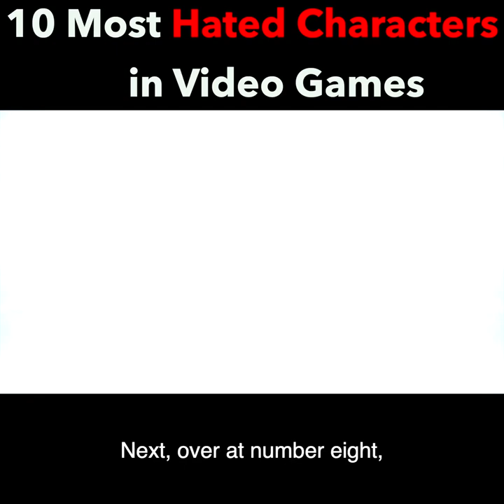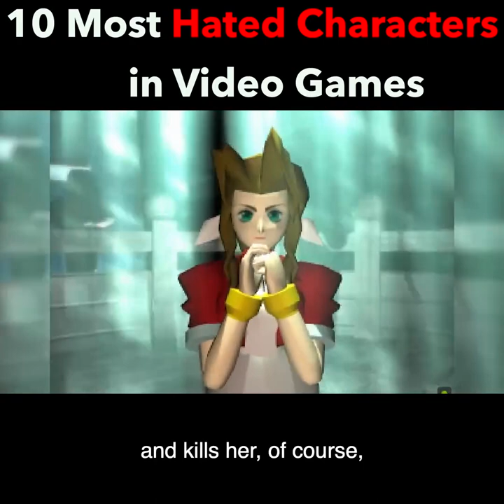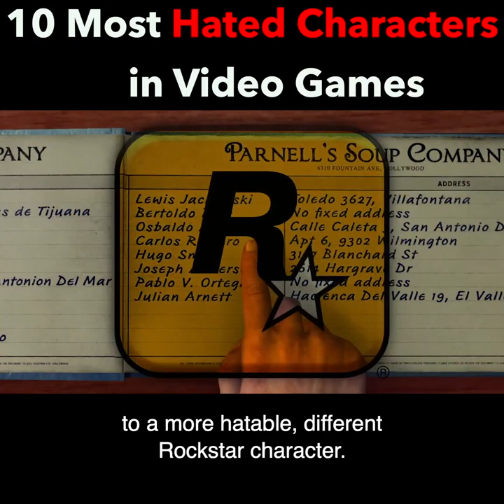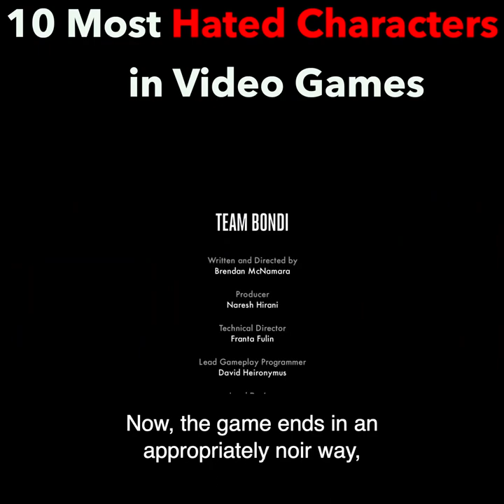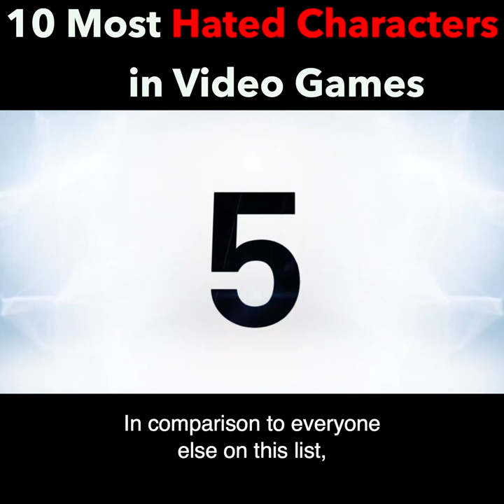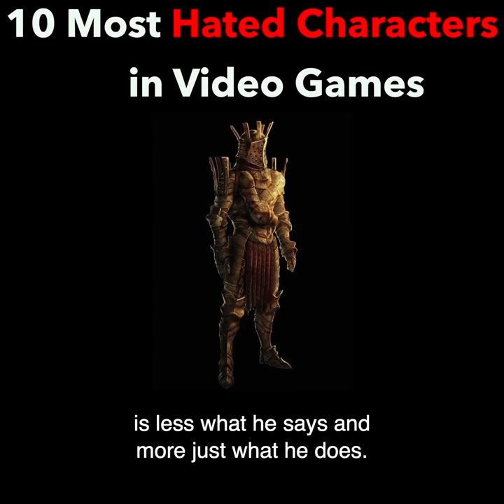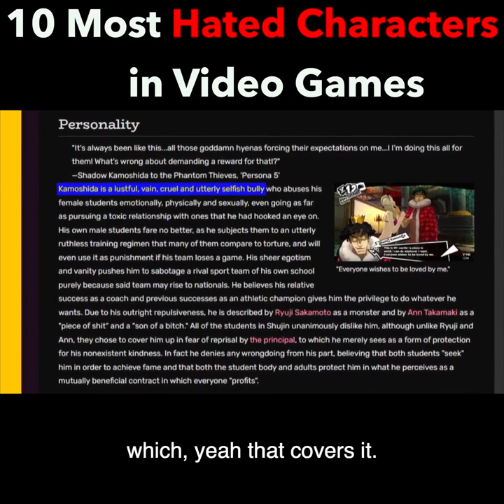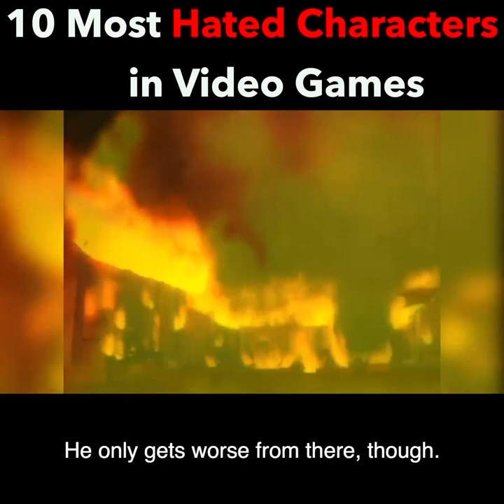10 Most Hated Characters in Video Games